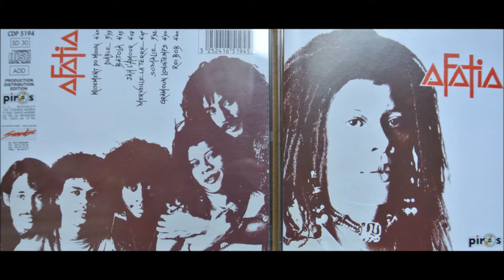AFATIA...l'album.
Album POP- Maloya- AFATIA, île de la réunion !
Essayez la haute résolution pour une meilleure définition et de qualité d'images.